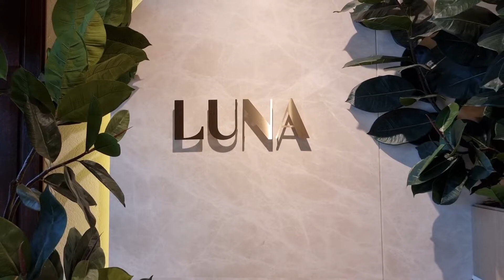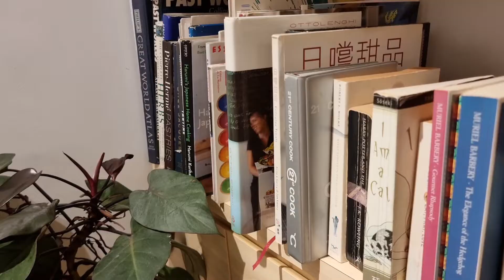teatime at Luna and japanese-inspired Flor Patisserie; a low-maintenance singapore cafe vlog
some weekend downtime with a university friend moving on with life!!! apartment decorating is going to be sooo fun 🥺🥺🥺 i already have dibs on the extra bedroom so :p

foodnotes:
- a floral tea and hazelnut hot choc (?) at Luna's because it was drizzlin n we were f-f-freezin
- also at luna's we got a hojicha tart; really good we loved it
- and the orh nee cake which i actually saw and wanted to try when i heard about Luna's (but it was surprisingly beaten by the hojicha tart) actually it reminded me a little of hvala's matcha tart mnnn
- at flor patisseri we got a grapefruit kombucha it was exceptionally sour and therefore fun
- seasonal persimmon tart with an almost cookie-like tart base we loved it

Reed Mathis - moonrise